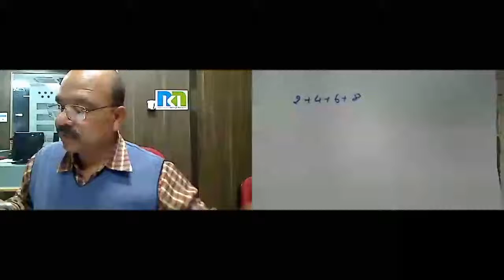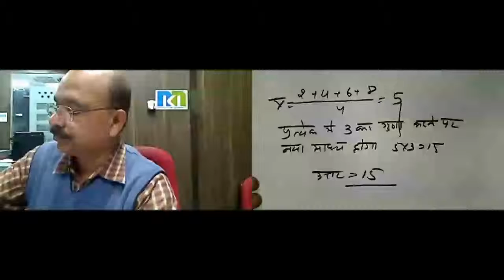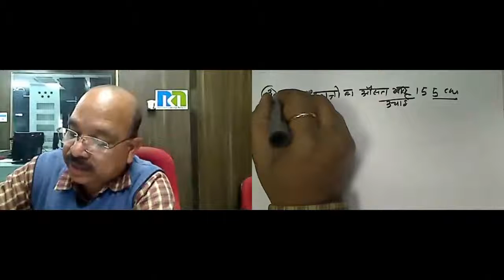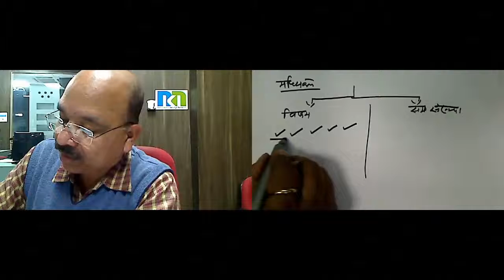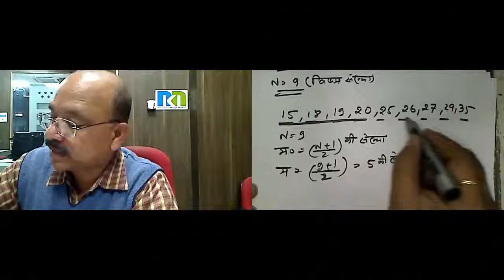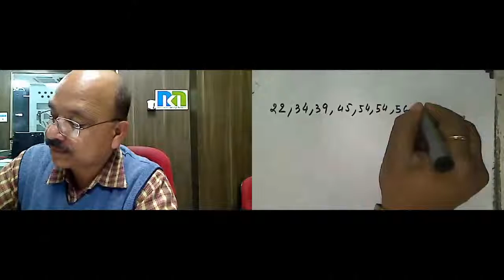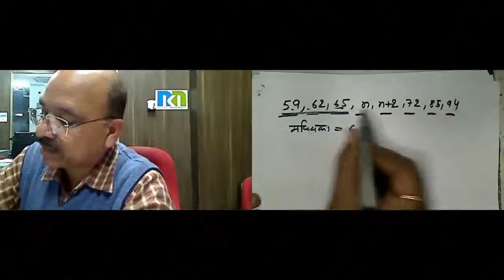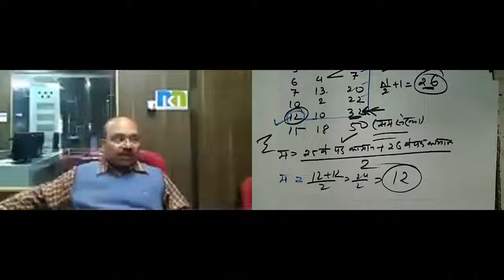Mr. Sanjay Jha 31-Jan-2017 10th Maths